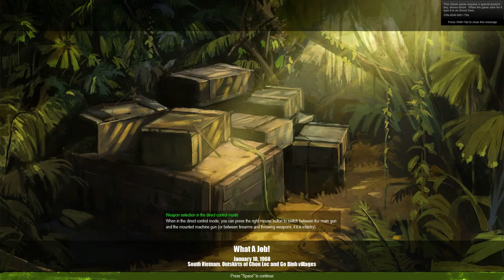Let's Play Men at War - Vietnam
A single-player game of Men at War - Vietnam.